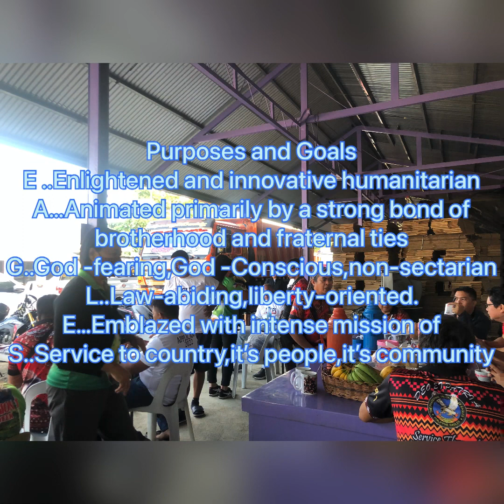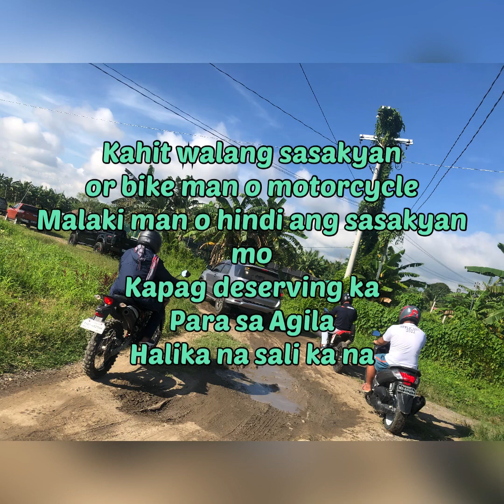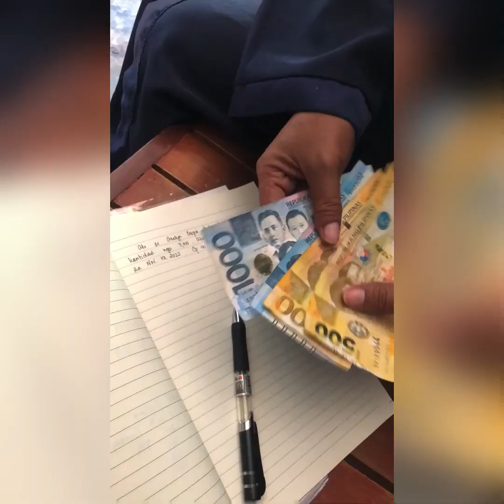DIGOS CITY TREKKERS EAGLES CLUB (11/5/2022)TREE PLANTING @Riverside Tiguman Digos City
November 5/2022 earlier Tree Planting @Riverside Tiguman Digos City Davao del Sur, Philippines with the efforts of Kuya and Ate of Digos City Trekkers Eagles Club
Foods hosted by Aspirants Batch Hinirang 2023, Thank you sa kape at pananghalian,,salamat sa time at muling serbisyo publiko para sa kapakapanan ng buong generasyon at sa ating lahat ,,ang pagtatanim ng mga punongkahoy ay mas malaking tulong ito sa mga trahidyang naganap ngayong nagdaang ilang araw bagyong nakapinsala sa mga lugar ng Samar,Cotabato at sa ibang parte na nasalanta ng bagyo.

Pasensiya na sa clearical error ng aking video ,,at sana magustuhan ninyo ito.
Mega Love Shout Out sa lahat ng DCTEC
DCTLEC. at sa lahat ng mga Kuya at Ate na nag effort today ,,

Artist/Song by Paul Werner